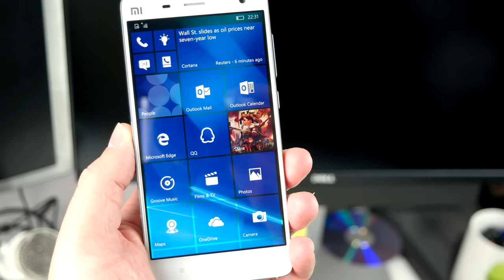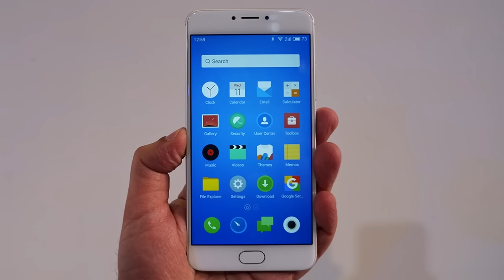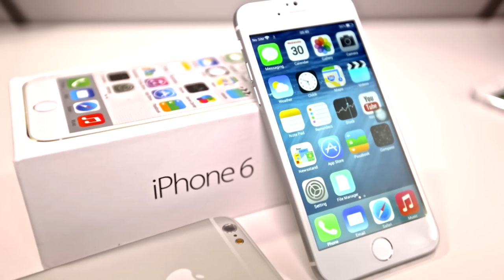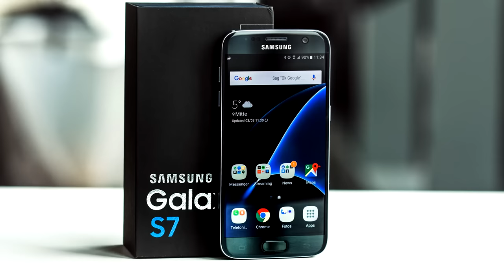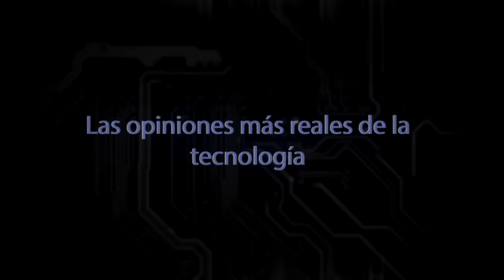¿Que movil me compro en Navidad?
Xiaomi mi4 Meizu m3s Microsoft lumia 650 Samsung galaxy A5 2016 HTC A9 se va de precio, alternativa Nexus 5X
ONEPLUS 3 XIAOMI MI5 GALAXY S6 LG G4
IPHONE 6
IPHONE 7
GALAXY S7
GOOGLE PIXEL
NOKIA 930 NOKIA 830